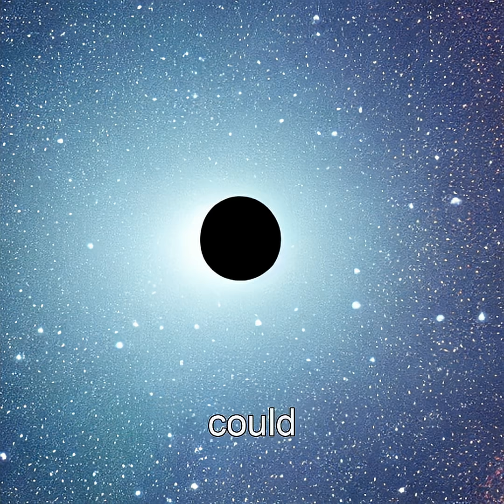Echoes of the Past: The Quantum Memory of Atoms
Dive into the fascinating world of quantum resonance as we explore how atoms may retain echoes of their past states. Discover the potential implications for quantum computing, materials science, and the very fabric of the universe.